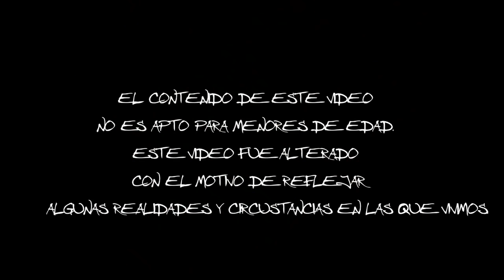Video Baby Rasta & Gringo ft Kendo Kaponi Jomar Ñejo y Arcangel-Caminando En Fuego Remix.mp4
La Reunion De Los Lobos Coomin Soon Baby Rasta y Gringo ft Kendo Kaponi Jomar Ñejo y Arcangel caminando en fuego remix